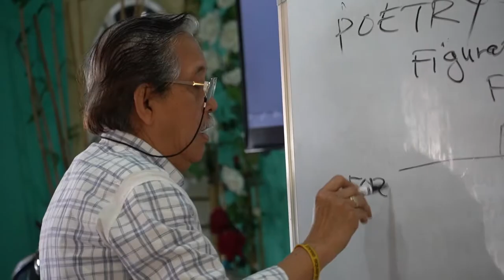Literary Structure in Revelation | Ptra. Leah' Story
Ang videong ito ay patungkol sa buhay ni Pastora Leah, asawa ni Rev. Andy Basillo.

Equipment Used:

Panasonic AC90 Camcorder
Panasonic UX180 4K Camcorder
DSLR Sony a6400 Mirrorless Digital Camera
Sony RX100 III Compact Digital Camera

Blackmagic ATEM Switcher
Blackmagic Video Assist
Blackmagic Mini Converter UpDownCross HD
Blackmagic H.264 Pro. Recorder

Syscom 6mm Camcorder Wireless Microphone System

Produced by Kalayaan Communication Network

Camera Persons:
Henry Alumbro
Dave Camuyong

Director of Photography (DP):
GiHwan Jeong

Editor:
Mary Claire Nolasco
Dave Camuyong

Edit at Final Cut Pro X 10.4.6